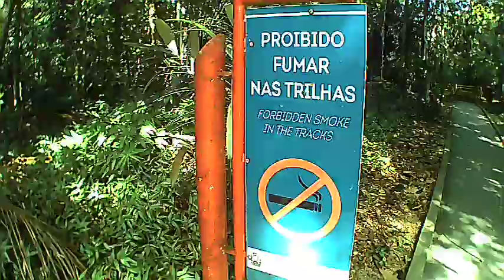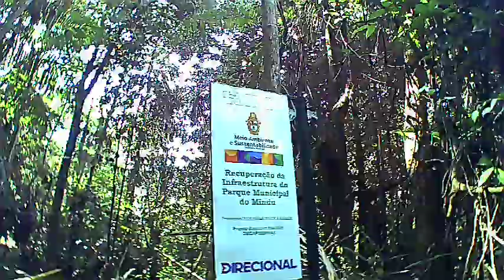AVENTURA PELAS TRILHAS PARTE 02 VEM COMIGO